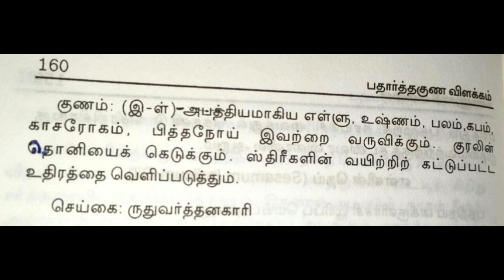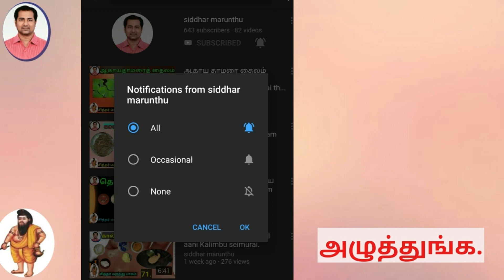கண் நோய் வராதிருக்க மருந்து.kan noi varathirukka marunthu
இளசாக இருக்கும் எளின் பூக்களைக்கொய்து அவைகளைப் பற்களில் படாமல் விழுங்கிடவும் ,அவ்வாறு எத்தனைப்  பூக்களை விழுங்குகிறார்களோ அத்தனை வருடம் வரையில் கண் நோய் வராதிருக்கும் .கண்களில் ஓர் புள்ளியோ ,பூவோ விழாதிருக்கும்.